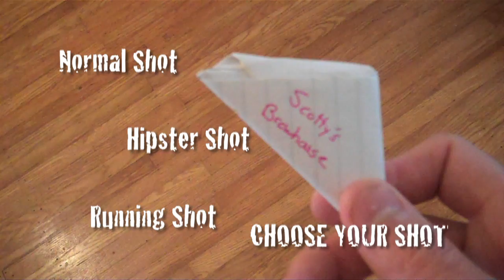Select Steven's Shot - Scotty's Brewhouse